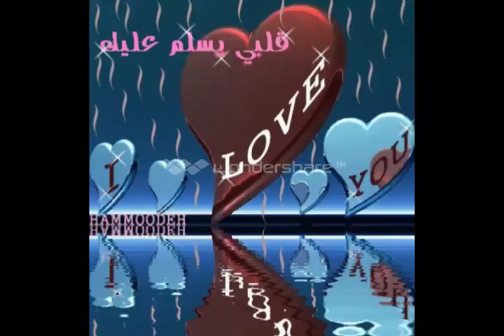**تاخرت كثير **( بصوت حلمي صلاح)**